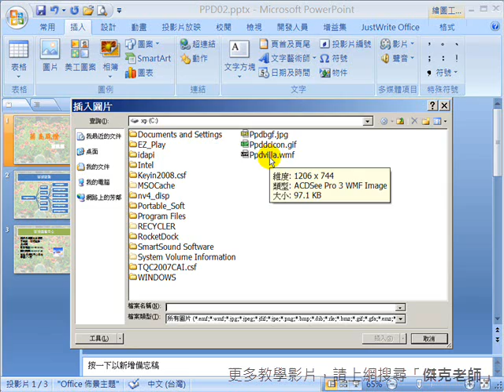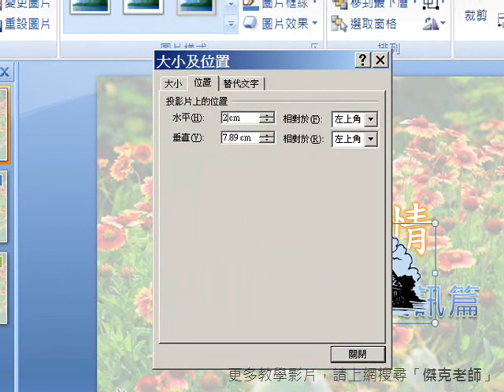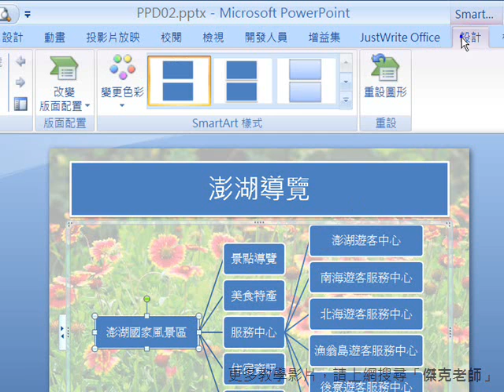(傑克老師)銘傳大學-TQC_powerpoint2007_206_菊島風情_3-4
TQC_powerpoint2007_206_菊島風情_3-4